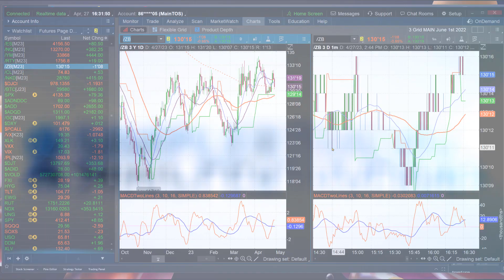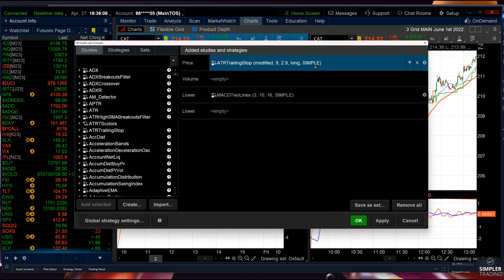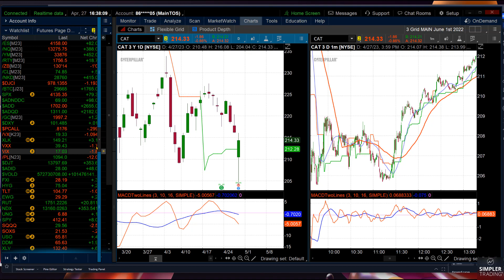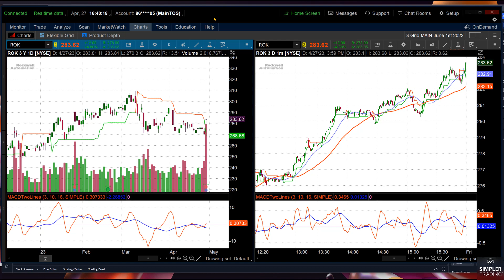Chart Patterns: Anticipation of AMZN's Earnings Leads to a Big Short Squeeze | Simpler Trading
With META and MSFT reacting to earnings with huge upside movement, traders today just bought everything and will ask questions later.